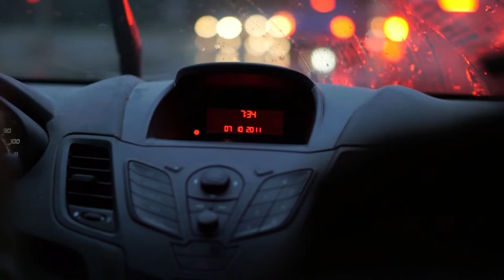Rain Stock Footage Part 1 | Free Full HD Video | No Copyright Royalty Free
This is part 1 of rain stock footages. All footage is royalty-free and can be used for monetized YouTube videos.

DOWNLOAD: You can download this footage by using any website that allows you to download videos from YouTube. You can google “Download YouTube Videos”, choose the website you like, then copy and paste the link of this video. You can use Y2mate.com as an example. Download the highest quality format and enjoy.

LICENSE: You’re free to use this video in any of your personal videos. It is Free Stock Footage, you can use it in your video with monetization, monetization will not get affected - free to use, royalty free.

CREDIT: This video is a collection of copyright-free videos from different sources to help content creators.